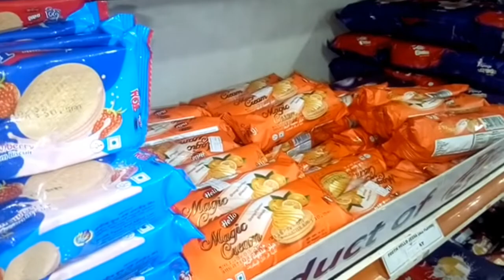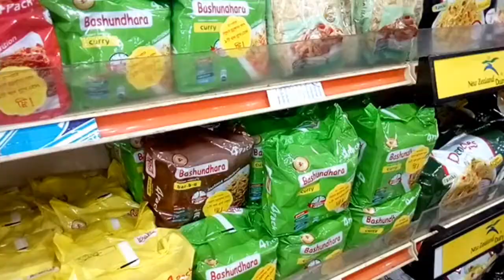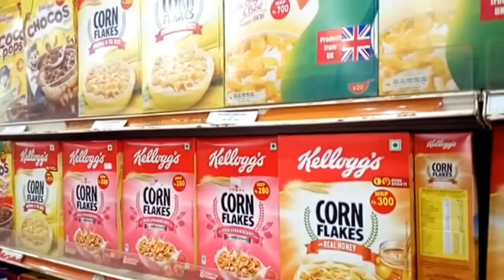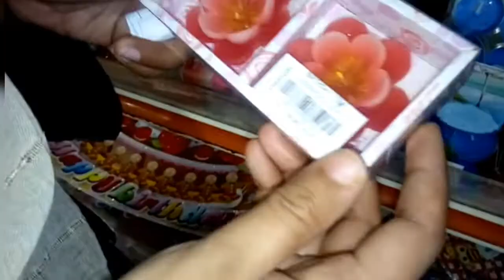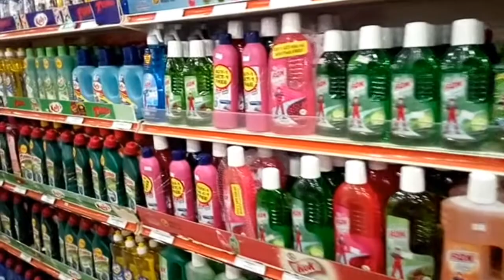আজ শপিং এ গিয়ে কি বিপদে পড়লাম || What a big problem i faced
Hello my lovely friends,This is Rajia from ❤❤Rajia's Vlog❤❤.This